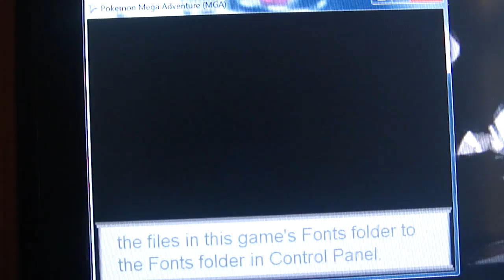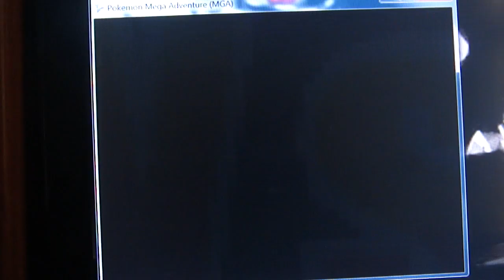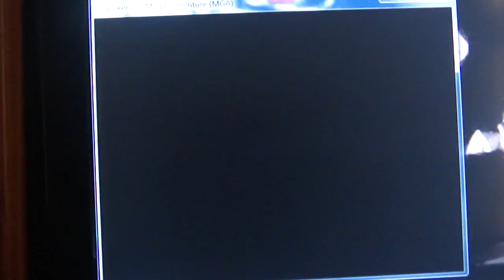Pokemon Adventure part 3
That gym leader was not prepare neither was i lolol thx for watching i hope you like the video